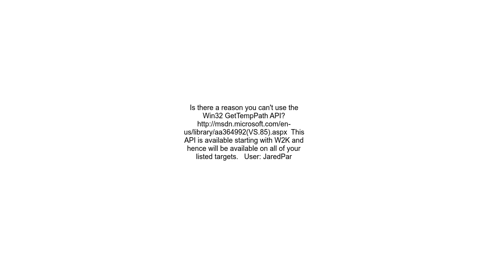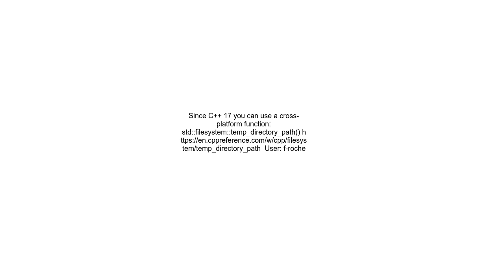Getting user temporary folder path in Windows